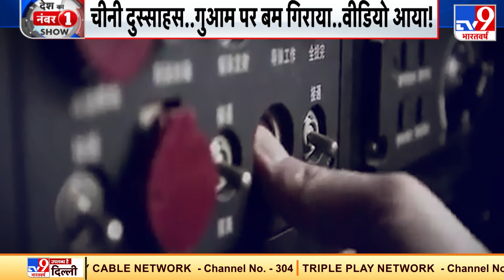China का दावा, America के आर्मी बेस पर गिराए बम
China ने एक Video जारी कर दावा किया है कि PLA ने America के Guam Army Base पर बम गिराए हैं, हालांकि अभी इस Video की आधिकारिक पुष्टि नहीं हुई है.